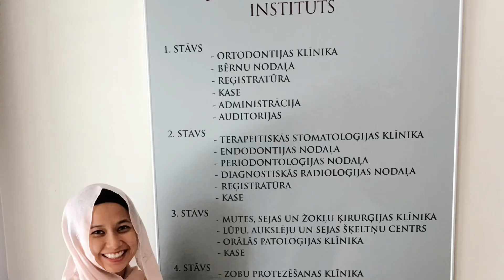LATVIA | 23 August 2016